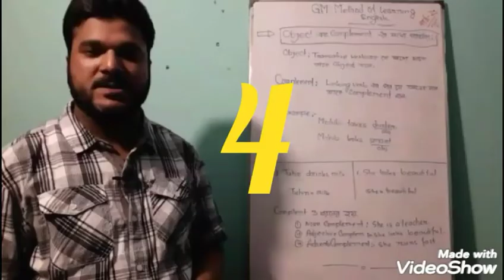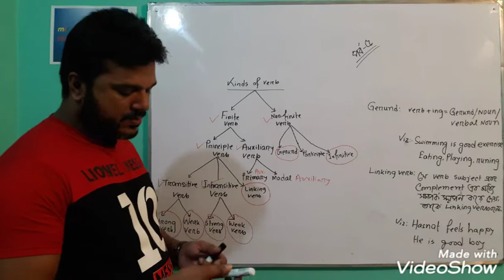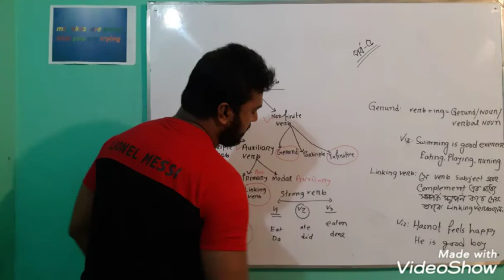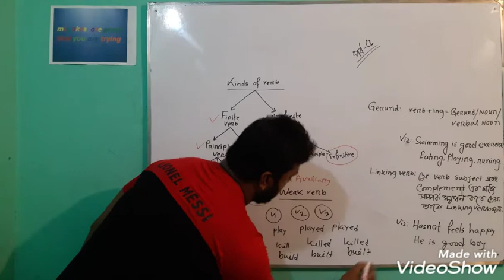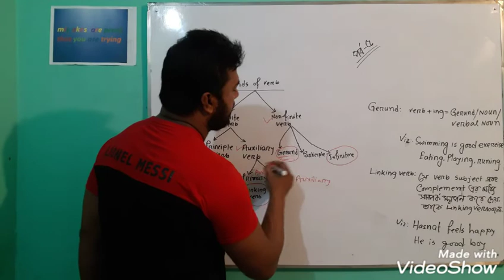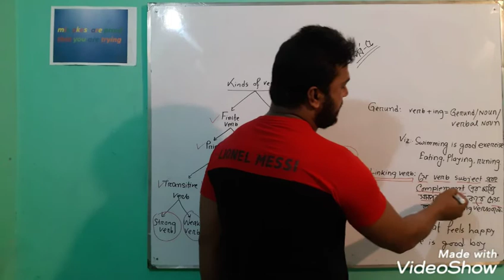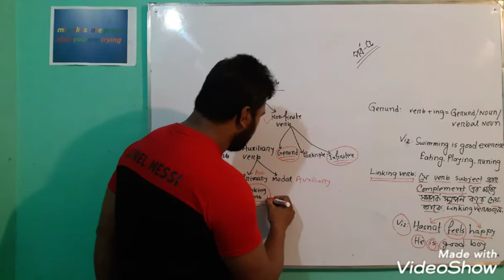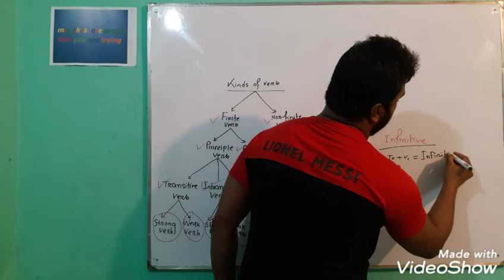Learn Basic Grammar In English (Part-5) about Verb Lecture-(ii)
This is very effective lesson for them who want to learn about all kinds of verb.I think it will be helpful.

Directed By:
Golam Mustafa Shuvo.
Founder: Eham English Care Center.
BBS, MBS From National University
BA (Hon's) In English with 1st Class.